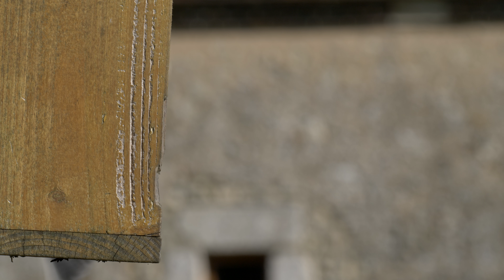VIDEO 4K - Mésanges charbonnières et bleue - Parus major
Balai de mésanges charbonnières et de mésange bleue autour d'une mangeoire.
Eurasian blue tit and Parus major.
Lumix GH5 - 4K - 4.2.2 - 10 bits - ALL-Intra - 400 Mbps